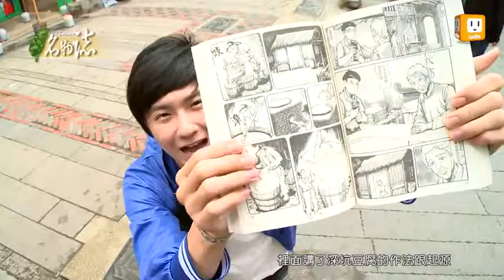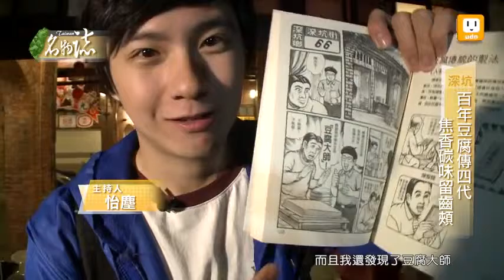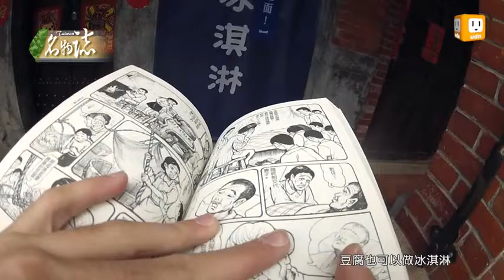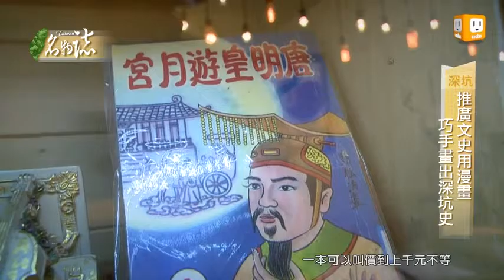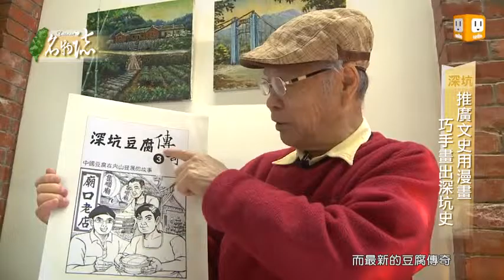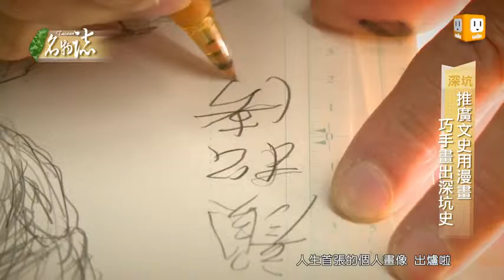2013.07.17 台灣名物誌 GiftTaiwan 007集 新北市深坑區 Part 1